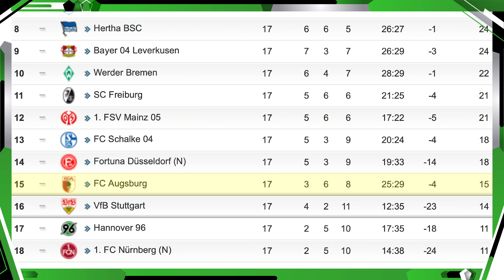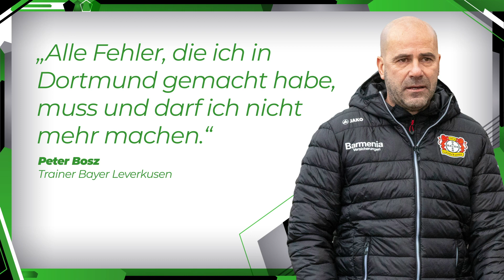Werder schafft Europa-Quali & BVB bereits Meister?! | Bundesliga Prognose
Die Rückrunde der Bundesliga startet. Am Wochenende rollt der Ball wieder, deshalb blicke ich auf die Bundesliga und gebe meine Prognose ab: Wir starten mit Werder Bremen, seit 2010 war das Team nicht mehr international unterwegs. Werden sie sich dieses Mal in der Bundesliga durchsetzen und die Quali hinbekommen? Außerdem geht's um Andrej Kramaric, der für 1899 Hoffenheim in der Bundesliga oft einnetzt. Der FC Augsburg hat große Probleme und kämpft in der Bundesliga gegen den Abstieg, hier hat man sich aber den Transfers des Winters gesichert. Bayer Leverkusen will nach einer verkorksten Hinrunde wieder in der Bundesliga angreifen - und natürlich geht's auch um den Titelkampf zwischen Borussia Dortmund und dem FC Bayern. Viel Spaß!
Bildquelle: Imago
Mein Kanal gehört zu funk.